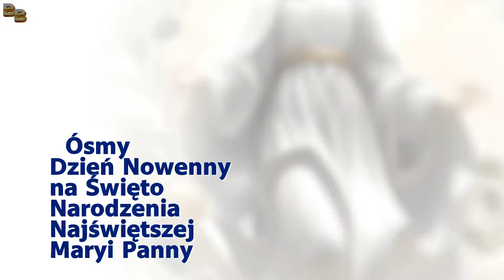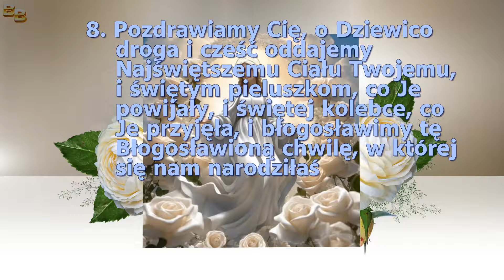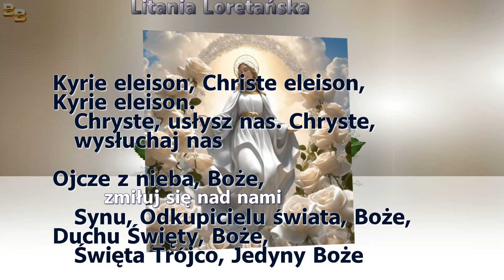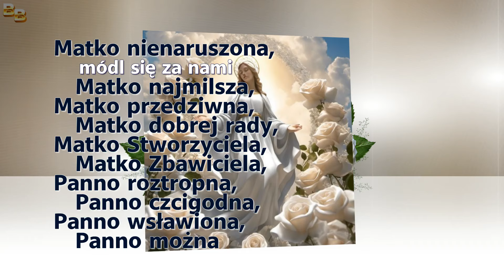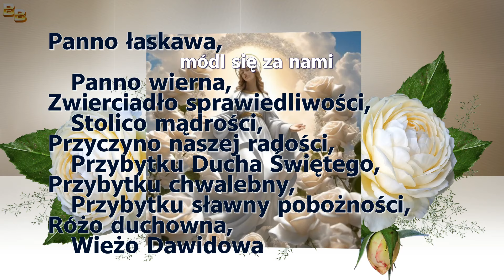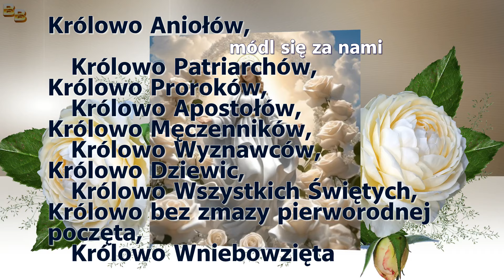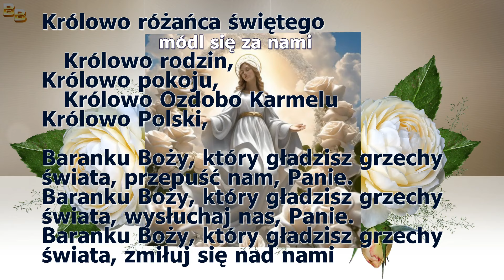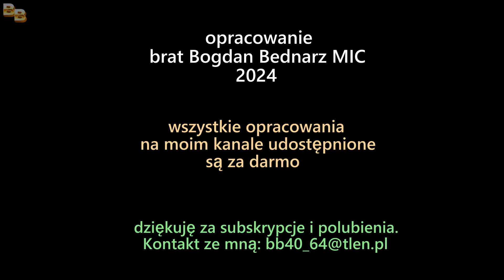8 Dzień Nowenny przed Świętem Narodzenia NMP